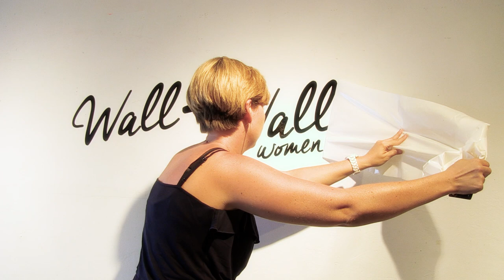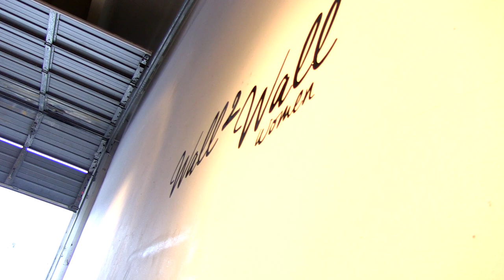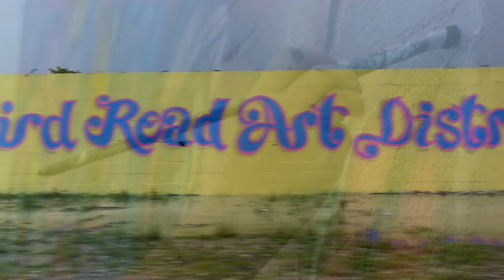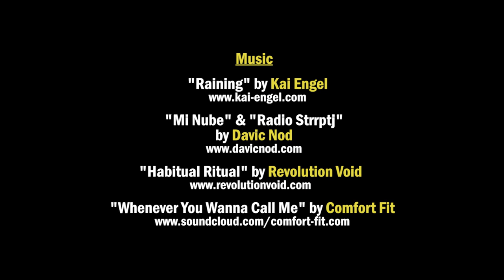WALL 2 WALL WOMEN Street Artists | Miami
In the summer of 2014, several of Miami's top female street artists came together to paint a large wall in the Bird Road Art District in Miami. Over four summer days, these talented artists braved the South Florida heat, humidity and daily thunderstorms to complete the wall. A special exhibition called "WALL 2 WALL WOMEN" was held on the final day of painting at the HarrisART Gallery in Miami that featured works by all the artists.